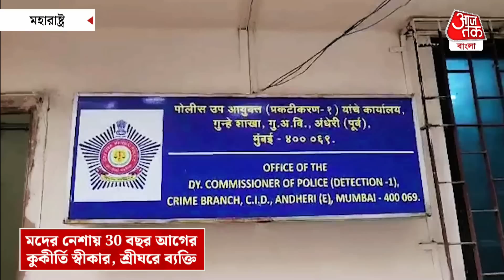মদের নেশায় 30 বছর আগের কুকীর্তি স্বীকার করে শ্রীঘরে ব্যক্তি | Mumbai Crime News | Aaj Tak Bangla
নেশার ঘোরে  ভরপুর আত্ম বিশ্বাস। আর তার জেরেই নিজের কীর্তি বন্ধুদের সামনে বলে দিতেই ফেঁসে গেলেন এক ব্যক্তি। পুলিশ তাকে পাকড়াও করে নিয়ে গেলো। বন্দুদের সঙ্গে বসেছিল মদের আসর। জমিয়ে পার্টি চলছিল। অত্যাধিক মদ খেয়ে ফেলেন অভিনাশ পাওয়ার। সেটাই হল কাল। নেশার ঘোরে 30 বছর আগের ভয়ঙ্কর এক ঘটনার কথা স্বীকার করে নিল অবিনাশ। জোড়া খুন করেছিল সে। নিজে মুখেই সেকথা বন্ধুদের সামনে স্বীকার করে বছর উনপঞ্চাশের ওই ব্যক্তি। এক দম্পতিকে খুন করেছিল সে। অভিনাশের বয়স তখন 19। ওই বয়সেই অপরাধে হাত পাকিয়ে ফেলেছিল সে। মুম্বইয়ের লোনাভালায় এক প্রৌঢ় দম্পতির বাড়িতে ডাকাতি হয়। দুই সঙ্গীকে নিয়ে ডাকাতি করে অভিনাশ। শুধু ডাকাতি নয় দম্পতিকে খুনও করা হয়। গোটা ঘটনা প্ল্যান করেই করা হয়েছিল। এরপরে অভিনাশের দুই সঙ্গী গ্রেফতার হলেও পালিয়ে যায় সে। লোনাভালাতে মায়ের সঙ্গেই থাকলেও পরে মাকে একা রেখেই মুম্বই ছেড়ে পালিয়ে যায় অভিযুক্ত।